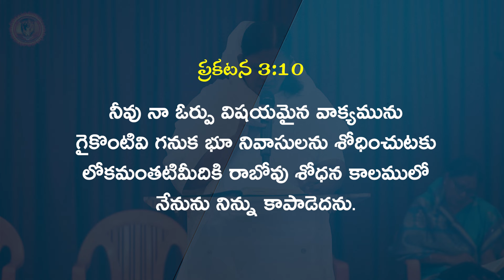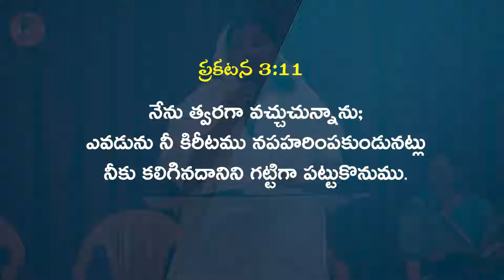పరిశుద్దాత్ముని యొక్క ఆశీర్వాదం | 18-9-2024 | SIS MARY RATNAM YEHOVAH AGNI MINISTRY KHAMMAM